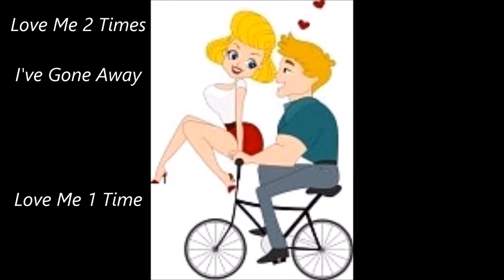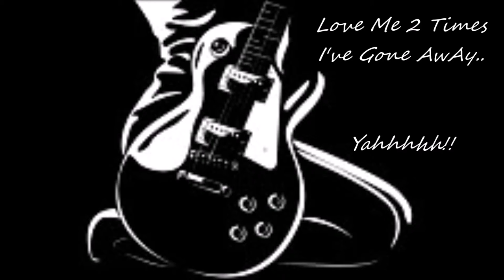THE DOORS : LOVE ME 2 TIMES..My Version.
Love Me 2 Times Baby ! Copyrights THE DOORS. Tommy Street Doing All The Instruments & Vocals on All These Music Videos.. 63tommystreet63 @YouTube.com